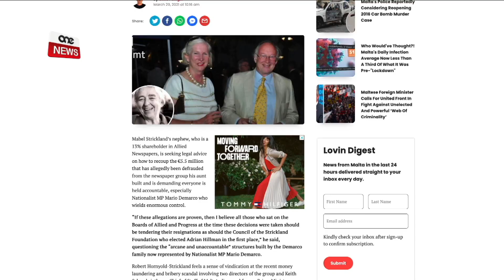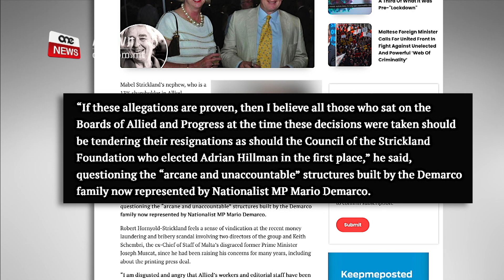DE MARCO JRID JINŻAMM RESPONSABBLI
ONE.COM.MT • In-neputi ta’ Mabel Strickland qed jisħaq li d-Deputat Nazzjonalista Mario De Marco hu wieħed minn dawk li jrid jinżamm responsabbli ta’ dak li ġara fit-Times u għandu jirriżenja mill-Kunsill tal-Fondazzjoni Strickland, ix-shareholder ewlieni tal-Allied Newspapers, il-kumpanija responsabbli mill-pubblikazzjoni tat-Times.

Robert Hornyold-Strickland sostna li li qed jieħu parir legali biex jara kif se jiġu rkuprati mal-ħames miljun u nofs ewro li allegatament ġew frodati minn fuq il-kumpanija tat-Times.

Dwar dan il-każ hemm numru ta’ persuni mressqa l-Qorti jaffaċċjaw akkużi kriminali fosthom Keith Schembri u l-eks Direttur Maniġerjali tal-Allied, Vincent Buhagiar.

FILMAT                 ARKIVJI

In-neputi ta’ Mabel Strickland, li għandu sehem ta’ 13% fl-Allied Newspapers, il-kumpanija responsabbli mill-pubblikazzjoni tat-Times, sostna li qed jieħu parir legali biex jara kif se jiġu rkuprati mal-ħames miljun u nofs ewro li allegatament ġew frodati minn fuq il-kumpanija tat-Times. Binja tat-Times + Robert Hornyold-Strickland pic saved
Mas-sit lovinmalta, Robert Hornyold-Strickland saħaq li kulħadd irid jinżamm responsabbli, inkluż id-deputat Nazzjonalista Mario De Marco, li huwa membru fil-Kunsill tal-Fondazzjoni Strickland li hija ix-shareholder ewlieni tal-kumpanija tat-Times, Allied Newspapers.
In-neputi ta’ Strickland qal li quddiem dan kollu li ġara kieku zitu, Mabel Strickland, li kienet il-fundatriċi tat-Times u l-ewwel editur ta’ din il-gazzetta, qed titqalleb fil-qabar.

Robert Hornyold-Strickland żied jgħid li jekk dawn l-allegazzjonijiet serji jiġu provati, il-membri tal-bord tad-diretturi ta’ Allied Newspapers għandhom jirriżenjaw u anki l-membri tal-Kunsill tal-Fondazzjoni Strickland, li kienu huma li ħatru lil Adrian Hillman bħala Direttur Maniġerjali ta’ Allied Newspapers tat-Times.
Rapporti qed jgħidu li Hillman jista’ jkun jiġi estradit lejn Malta mir-Renju Unit biex jaffaċċja akkużi kriminali dwar allegazzjonijiet fuq frodi u ħasil ta’ flus fost oħrajn li jmorru lura anki għal tlettax-il sena ilu.

Fil-fatt saru numru ta’ allegazzjonijiet dwar l-operat tal-kumpanija tat-Times u r-relazzjoni tul is-snin bejn it-tmexxija tal-kumpanija u negozji oħra, partikolarment Adrian Hillman u Keith Schembri.

Fil-Qorti, apparti Keith Schembri hemm ukoll akkużat Vincent Buhagiar, dak li kien Direttur Maniġerjali tal-kumpanija responsabbli mill-pubblikazzjoni tat-Times, qabel Hillman.

Rapporti saħqu wkoll li l-inkjesta Maġisterjali li investigat u wasslet għall-prosekuzzjoni ta’ diversi persuni, talbet ukoll biex Michel Rizzo jiġi investigat.

Rizzo huwa d-Direttur Maniġerjali preżenti ta’ Allied Newspapers.

Intant in-neputi ta’ Mabel Strickland qal li jinsab diżgustat u rrabjat kif il-ħaddiema tal-Allied Newspapers ġew traduti.

Huwa aċċenna li nies bħal Mario De Marco jridu jinżammu responsabbli u fisser kif De Marco għandu kontroll enormi fil-kumpanija tat-Times.

Sadanittant De Marco wieġeb lura lil Strickland u qallu li dan kien attentat fjakk min-naħa tiegħu.

Lil De Marco qed jiddefendih il-Kap Nazzjonalista Bernard Grech li f’kummenti lil midja baqa’ jisħaq li huwa komdu b’Mario De Marco fil-grupp parlamentari tiegħu.

 BERNARD GRECH
               KAP TAL-PN
Stefan Bajada: “Staqsejtu lil Mario De Marco dwar x’kienu r-rabtiet tiegħu ma’ Adrian Hillman.”
Bernard Grech: “Iva staqsejtu. Mario De Marco tani l-ispjegazzjoni tiegħu. S’issa ma jirriżultaliex xejn li huwa skorrett u allura huwa fix-xogħol professjonali tiegħu huwa mexa minn dak li qalli u li spjegali b’mod korrett u s’issa jien nibqa’ f’dik id-direzzjoni.”
Stefan Bajada: “Komdu bih?”
Bernard Grech: “Ninsab komdu.”